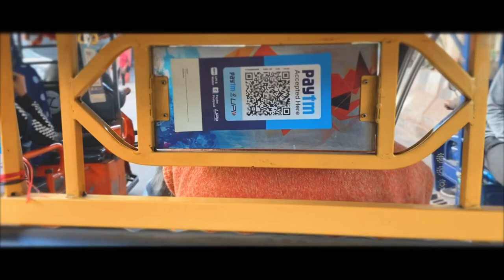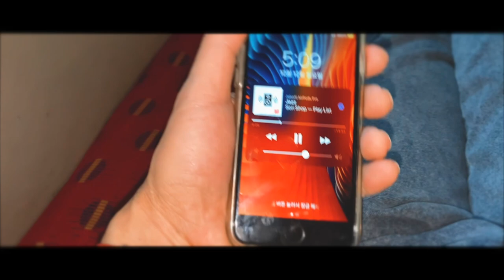India trip D+1 on 12 12 22 from Delhi to Varanasi